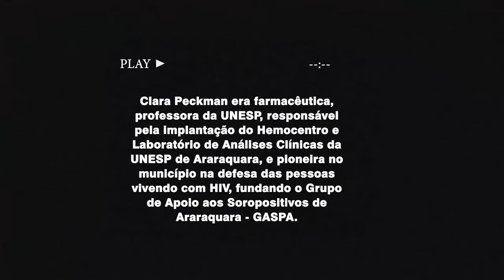Araraquara 204 anos - Clara Peckman (Acervo TV Câmara)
Pioneirismo nas artes, na medicina, na sociologia, no esporte, na fotografia, nas ciências, na vida da cidade. No aniversário de Araraquara, conheça personagens que protagonizaram momentos importantes da nossa história recente. Neste vídeo, apresentamos um trecho de uma entrevista da farmacêutica Clara Peckman à Escola do Legislativo em abril de 2014.